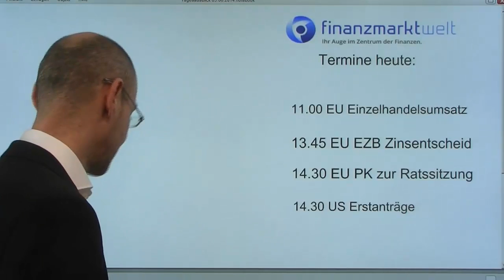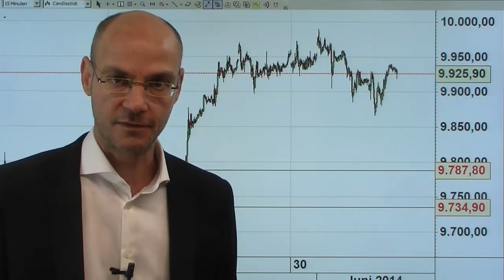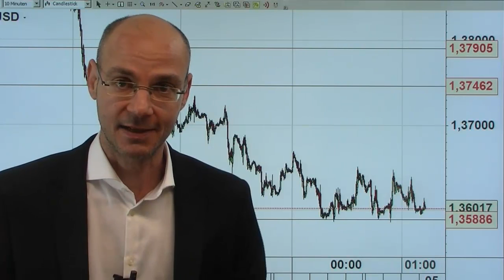Videoausblick EURUSD + Dax - Endlich!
Diesem Tag fiebern die Märkte seit Wochen entgegen: kommen Leitzinssenkung und negative Einlagezinsen? Und wenn ja: wie reagieren die Märkte?

Die Profi-Handelsplattform aus dem "Marktgeflüster" können sie einfach hier downloaden, kostenlos und unverbindlich..